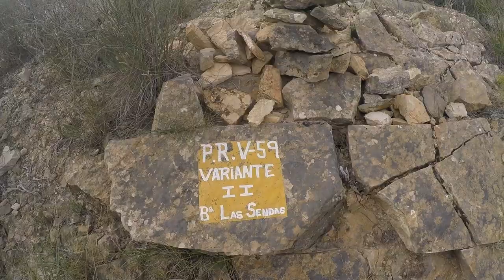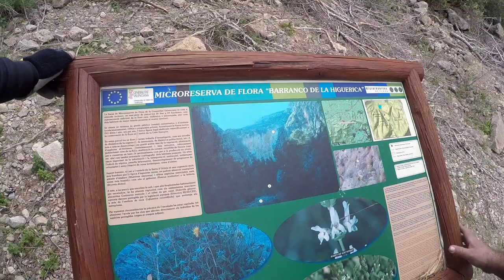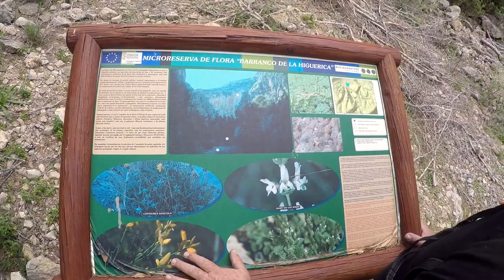Barranco de la Higuerica (Orihuela) By SECTOR VERTICAL EN PAREJA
Una aventura visual de pasión por el deporte de riesgo, compartida a través de espectaculares montajes de video, creados por Javier García y su pareja Sabine Albers, en sus aventuras por muchos y variados lugares con sus amigos, para disfrute y referencia de cualquier persona que quiera realizar está actividad. Aquí dejo tambien la entrada del Blog de Gorka del día de hoy